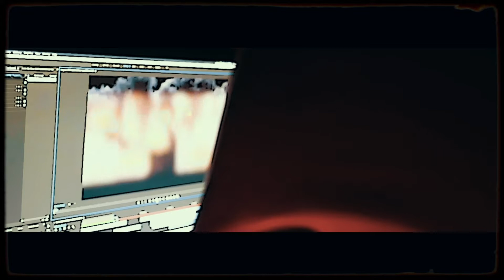Ftg Jb - Bring em Down (Official Music Video)